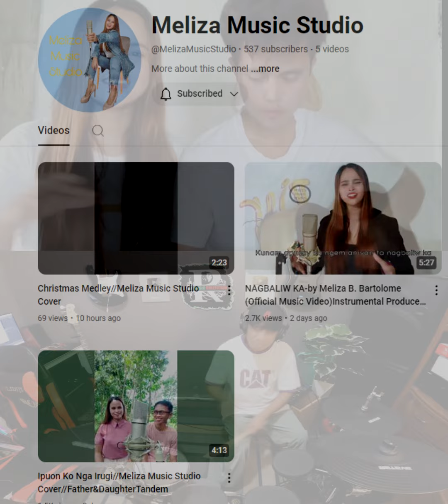ilocano balse mashup remix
Napakagaling ilocano proud!!! Ilocano Balse Mash up by Meliza Music Studio
Drum cover by Rey Music Collection